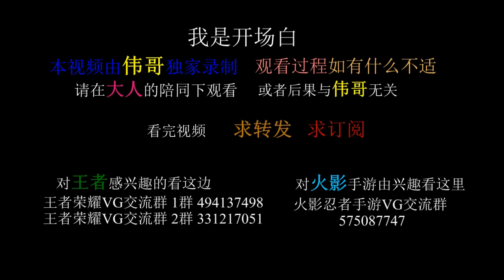【伟氏】王者荣耀 哪吒惨怪谁咯